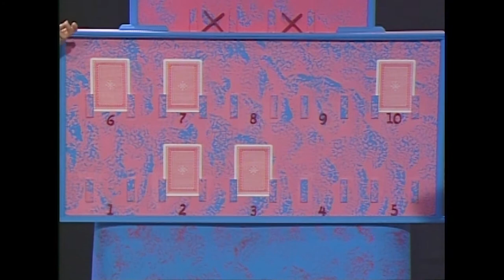Jugando desde el Baño!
Este juego empieza bien...  Pero toma un giro sorprendente cuando Paul decide pasar de la sala al Bano!  Descubre lo que pasa en esta edicion mojada de nuestro concurso Dime Si Me La Pasas!

C AOPE 238 011 Jugando desde el Baño!